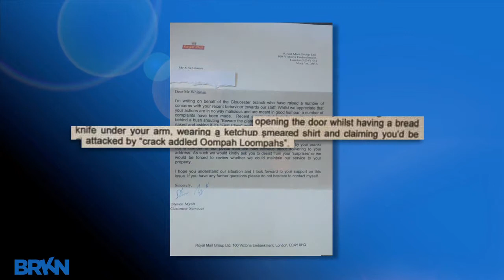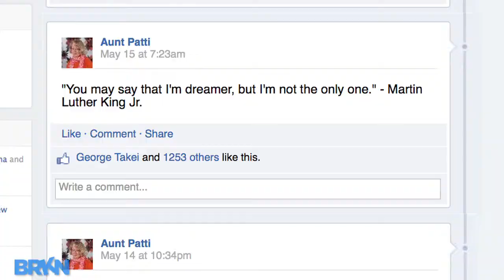'Oompah Loompah' Royal Mail Hoax Goes Viral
There's a letter circulating from the British postal service that complains about some crazy pranks -- but maybe the letter itself is just a prank?!  The incredibly proper and polite letter is addressed to an S. Whitman and asks him to stop pranking the mail men. The pranks referenced in the letter are pretty wild, involving nude mail jokes and crack-addled oompah loompahs. But, don't worry, we're on the case and we're pretty sure this is all fake.